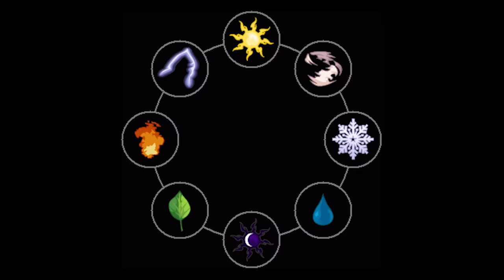Olaf Accidentally Told Us Who The 6th Elemental Spirit Is! (& It Explains The Secret Of Ahtohallan)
Frozen 2 opened our eyes to a lot more of the lore surrounding Elsa and her icy powers. Throughout the film, we got to follow Elsa on her journey to discover the truth, which ultimately led her to Ahtohallan where she learned that she was the fifth element, and necessary for balance to be restored. Now, for a lot of people, there is the common misconception that only four elements exist in nature in terms of fire, water, earth, and air. But, they are actually off by half. Instead of four elements, there are actually eight, and many think the film made this pretty clear when they named Elsa the fifth element.

Now, no one knows who the other missing elements are just yet, but surprisingly enough, it looks like Olaf may have actually given us a huge hint as to who the sixth element is supposed to be. Not only is she likely going to be the embodiment of lightning, but she is also likely going to play a major role in the events that take place in the highly anticipated Frozen 3.

Check out our TOP 5 favorite Disney and Frozen Products! (Commission Earned)

》Disney Insulated Tumbler
》Olaf Mug
》Disney Pizza Planet Backpack
》Official Disney Meme Game
》Disney Villainous Strategy Board Game (this is SUPER fun to play!)